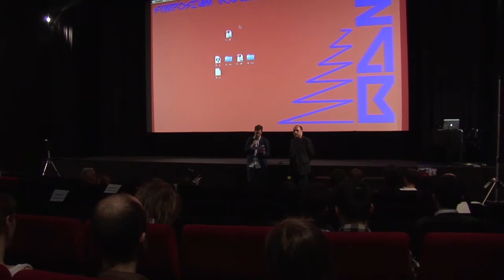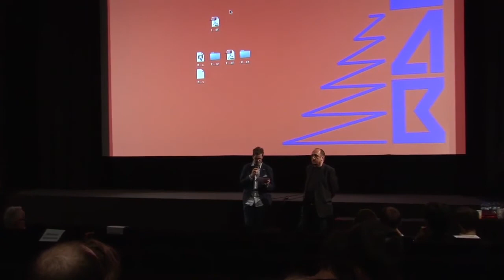Experimental Architecture Biennial #1 Prague / introduction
1/  Dan Merta, Imrich Vaško

Experimental Architecture Biennial in Prague is an international platform for mapping the actual tendencies and architectural planning methods in reaction to a changing world of new philosophy and technology. It aims at re-emerging of interest in architectural thinking, transcending the closed borders of local critics´ standpoints. Volume # 1 EAB starts with 10 academic studios in Vienna, Insbruck, Bratislava and Prague, presenting new rising stars.